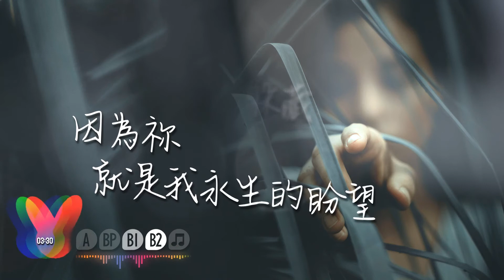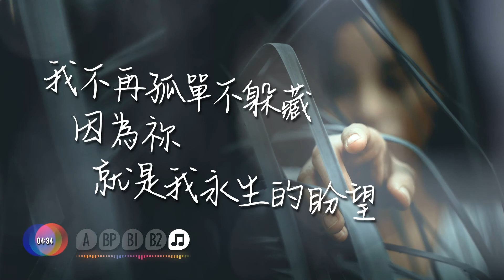壓傷蘆葦不折斷 - Let's Worship 陳錦瑩 [ 動態歌詞 ]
※歌曲版權屬原作者所有，本片非商業行銷行為；僅為個人聆聽敬拜或教會唱詩使用。

歌名：壓傷蘆葦不折斷
製作 / 作曲：章國偉
作詞 / 演唱：陳錦瑩
編曲：李心研
Speciel Thanks image source from Dev Asangbam / Unsplash

原key：C#
Tempo：約 76 bpm

原創來自2021年馬來西亞「CHC Prai 北賴城市豐收教會」的團隊(Let's Worship)所錄製，官方已有簡體歌詞影片，Roni整理了繁體中文歌詞，推薦給您。

(A)街道上人來人往，熙熙攘攘，
顯得我分外孤單，
無助感在擴散，
我一人游遊蕩盪，
盼著覓得避風港，

(BP)直到遇見祢那天起，
生命開始有了意義，
我不敢相信 祢是我天父，
我是祢兒女，
祢贖回 我生命，

(B1)原來祢一直都在我身旁，
做我腳前燈 路上光，
壓傷的蘆葦 不折斷，
即使我頭髮 祢也數算，

(B2)因為祢使人生有了希望，
將殘的燈火，祢點燃，
我不再孤單 不躲藏，
因為祢 就是我永生的盼望。